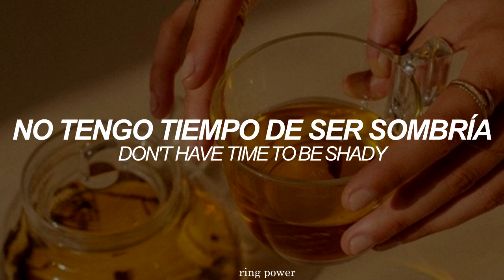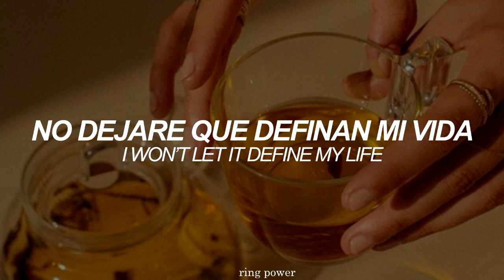𝙨𝙪𝙜𝙖𝙧 𝙬𝙖𝙩𝙚𝙧 // claire rosinkranz [sub + lyrics]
Artista: Claire Rosinkranz
Álbum: -
Año: 2019